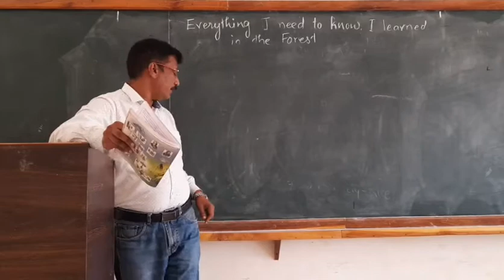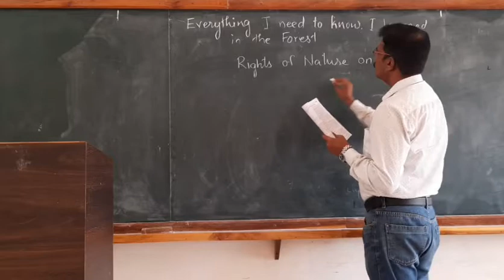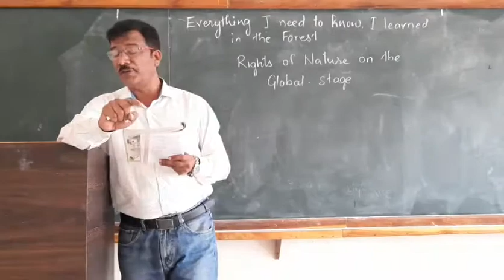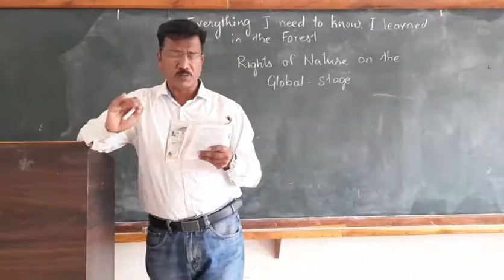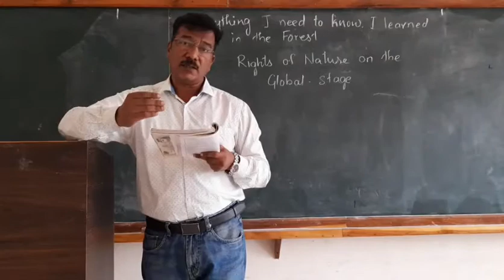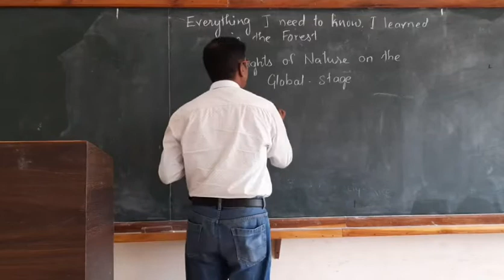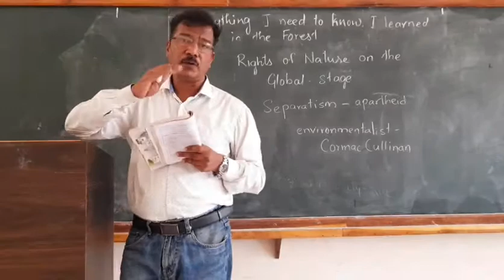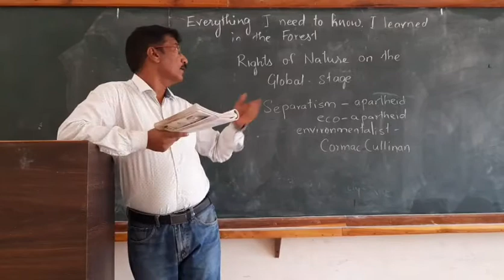Lecturer: Chetan Kale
Everything I need to know...(3rd part) explanation.